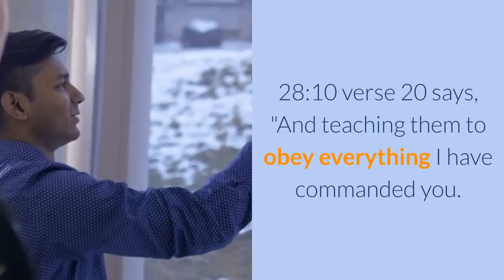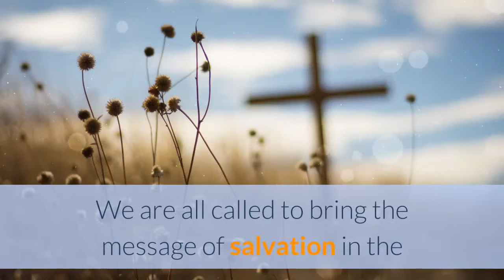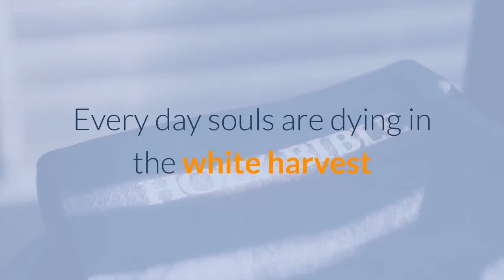Overcome Loneliness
You are never alone. How could someone be in a crowd and still feel entirely alone?